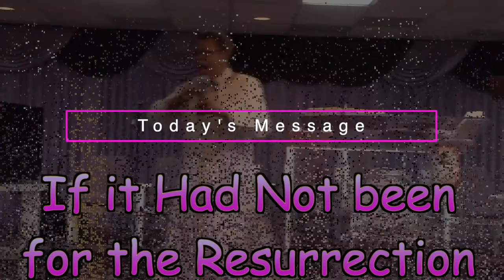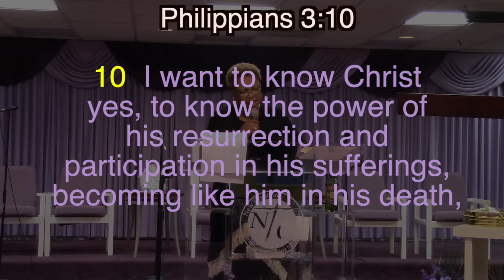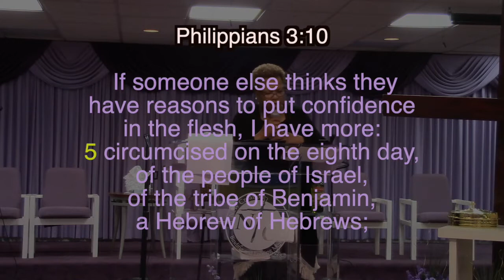If it Had Not been for the Resurrection Part 1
Jolinda Wade Presents "If it Had Not been for the Resurrection (Part 1)